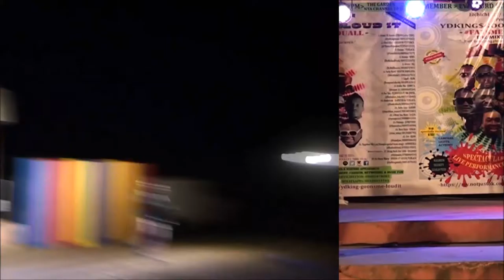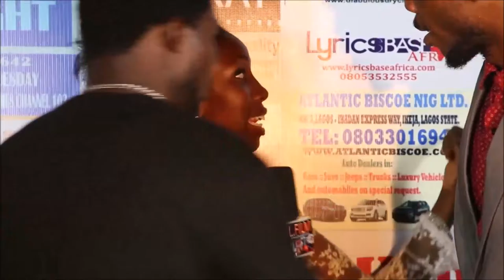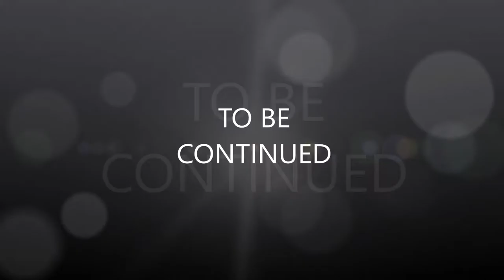FansmeThankYouAll Concert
This is a sneak peek review of the fansme ThankYou All Concert held at The Garden,NTA Lagos Channel 10, Tejuosho Yaba Lagos on Sunday 20th November 2016. This is the much anticipated concert of the Ydking&Goonsme-Loudit Mixtape album tagged Fansme ThankYou All Concert.A highly exciting,captivating, spectacular fan experience showcasing a rich combo of great Music, dance, comedy and fun galore.Enjoy ,share and subscribe